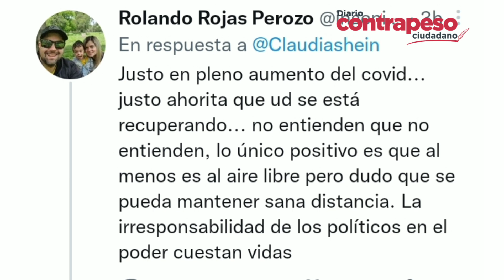Critican a Claudia Sheinbaum por anunciar concierto pese a a dar positivo a Covid-19